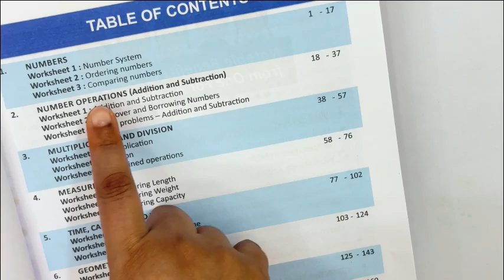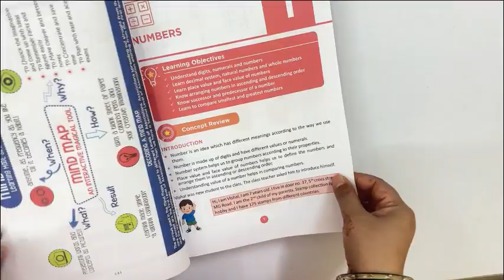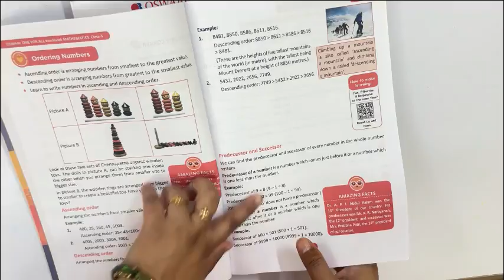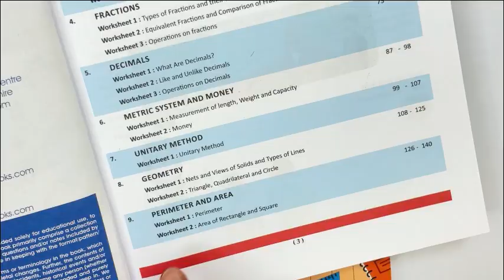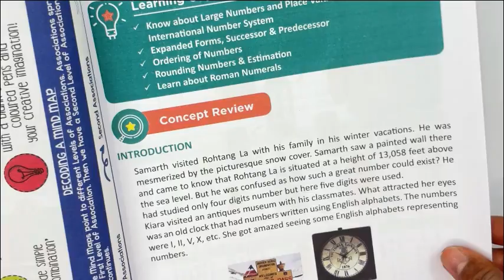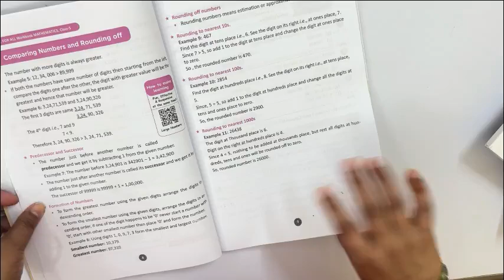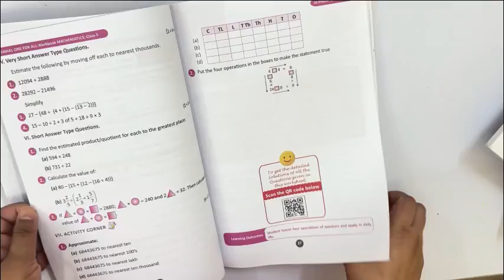Oswaal One For All Workbook Concept Wise Class-3 math, class 5 math , class 4 english ,